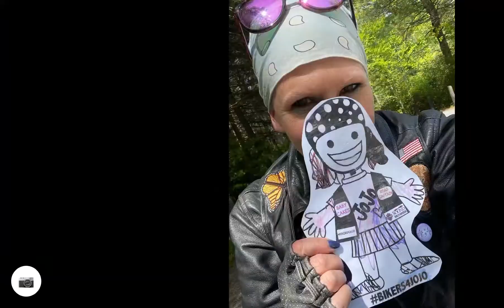Homeward Bound - Eastern MA to western MA , motorcycle ride down through CT.